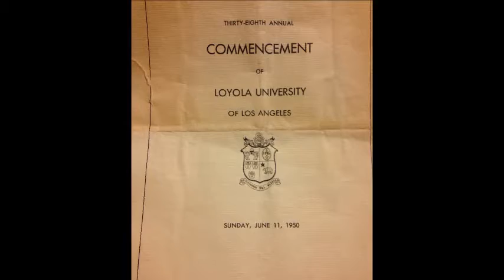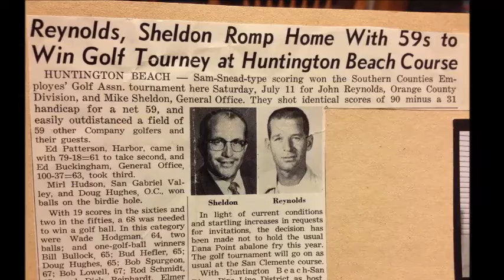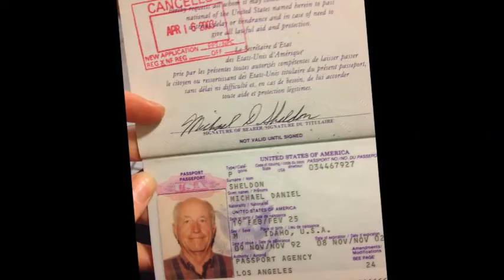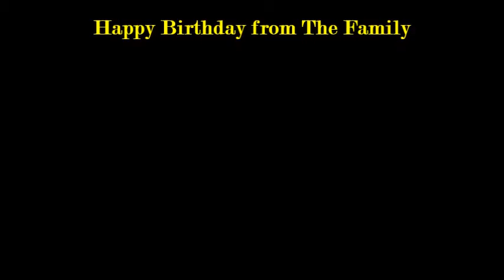Mike Sheldon's 90th Birthday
Video Montage of Mike Sheldon's 90th Birthday video.